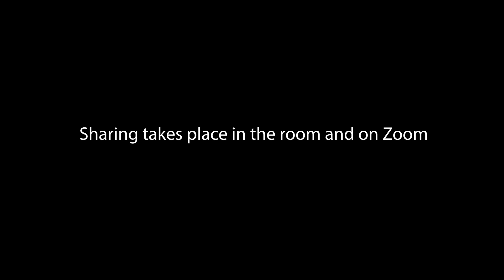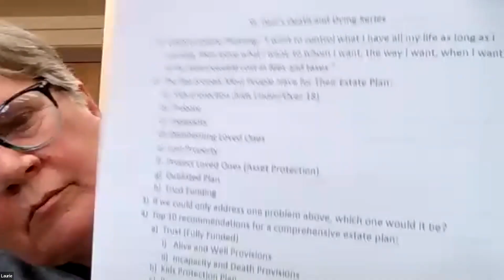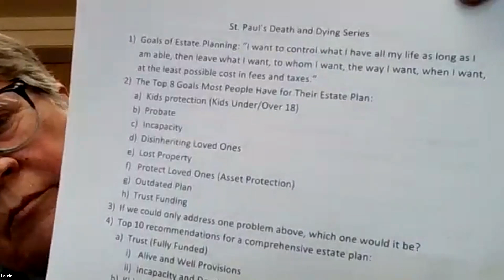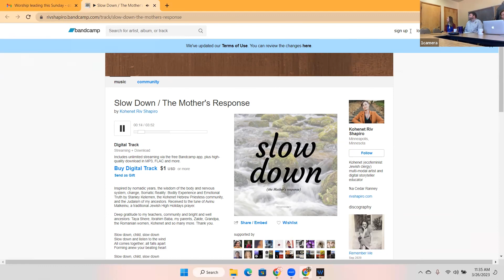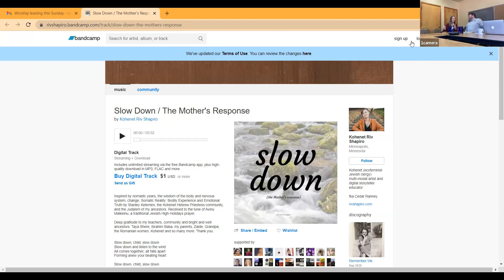Death and Dying Session 5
Our Fifth Session of the End of Life Lenten Adult Forum